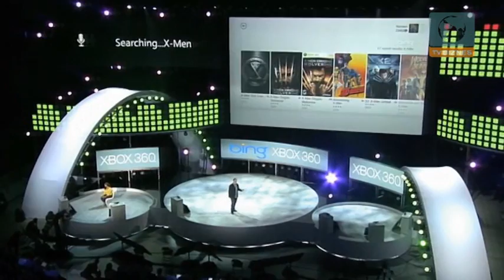41 odcinek High Score czyli gra w biznes (TV Biznes)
Odcinek z 31 maja 2012r. Oglądaj premierowe odcinki High Score w czwartki o 20:50 w TV Biznes. Zostań naszym fanem